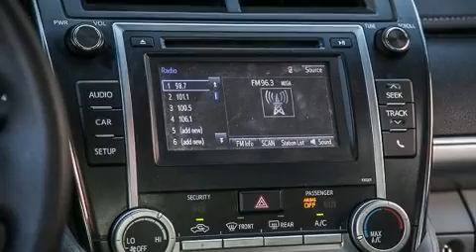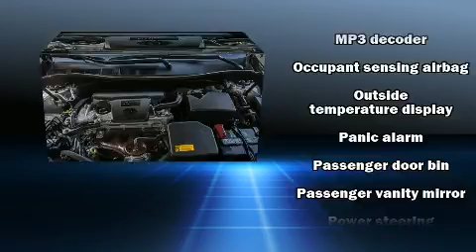2014 Toyota Camry LE in Culver City, CA 90232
Culver City Toyota
9077 Washington Blvd.

Sensibility and practicality define the 2014 Toyota Camry. With fewer than 25,000 miles on the odometer, this 4 door sedan prioritizes comfort, safety and convenience. It features an automatic transmission, front-wheel drive, and a 2.5 liter 4 cylinder engine. It's equipped with tons of terrific amenities, but it won't break your budget. Such as remote keyless entry, 1-touch window functionality, a tachometer, front bucket seats, air conditioning, power door mirrors, power windows, and cruise control. Toyota ensures the safety and security of its passengers with equipment such as: dual front impact airbags, front and rear SIDE impact airbags, traction control, brake assist, a panic alarm, and 4 wheel disc brakes with ABS. With electronic stability control supplementing mechanical systems, you'll maintain precise command of the roadway. This vehicle has achieved Certified Pre-Owned status, by passing Toyota's comprehensive certification process. We have a skilled and knowledgeable sales staff with many years of experience satisfying our customers needs. We'd be happy to answer any questions that you may have. Stop by our dealership or give us a call for more information.